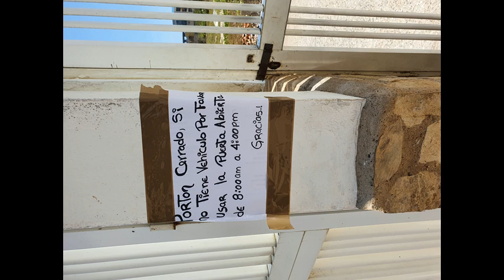* The Boat Mix jack333333